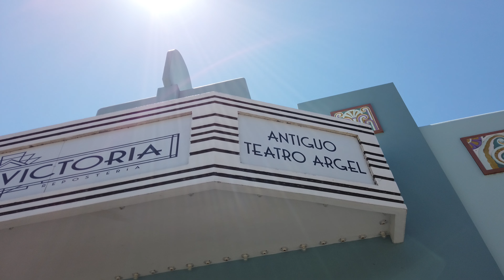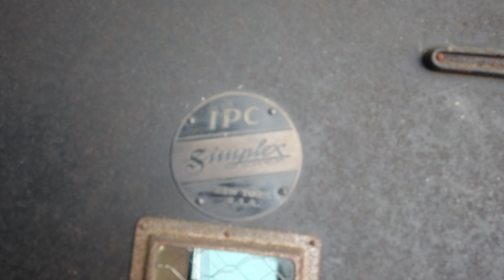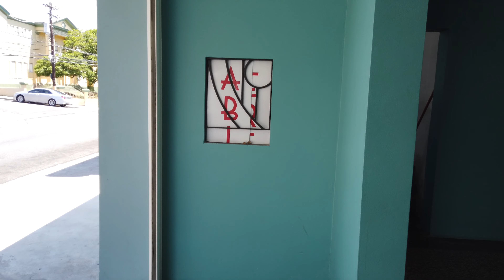1920'S NEIGHBORHOOD MOVIE THEATER IN PONCE, PUERTO RICO THE PROYECTOR USED BY THEN. NOW A PASTRY.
PONCE, PUERTO RICO 🇵🇷